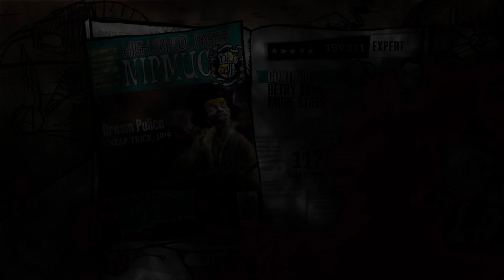Guitar Hero Aerosmith Dream Police - Cheap Trick Expert 95%